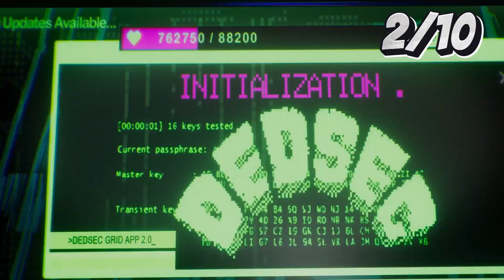What you rate xDefiant?